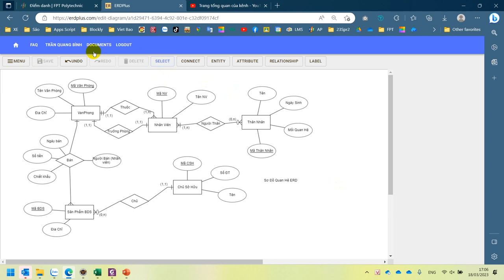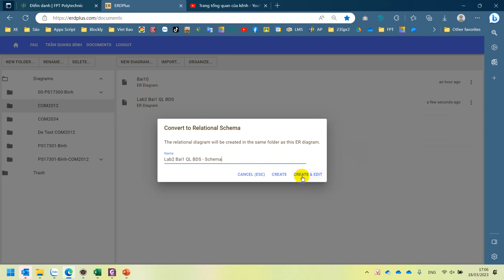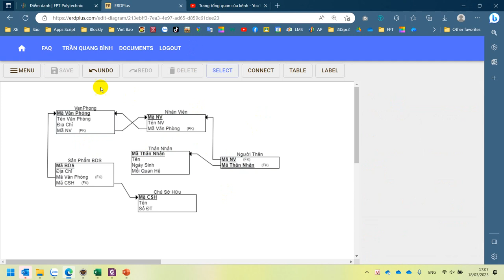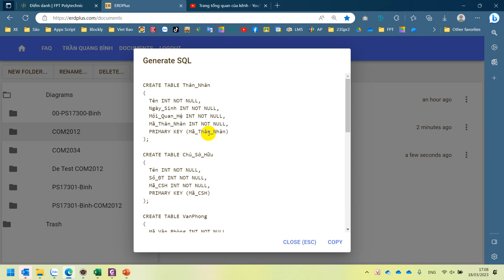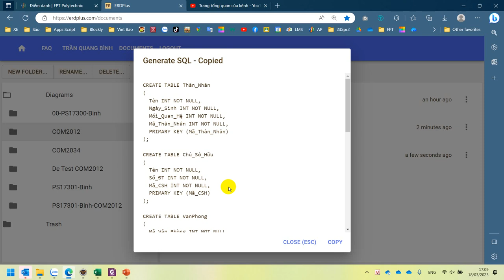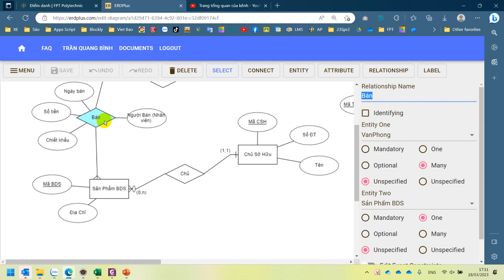COM2012 Hướng Dẫn Convert To Relational Schema - Generate SQL